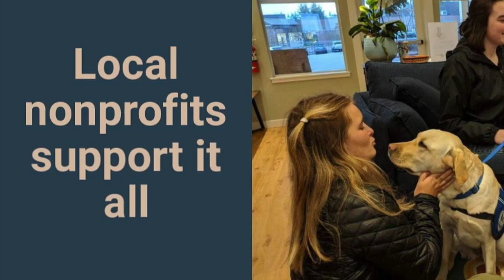2021 Bainbridge Gives Video